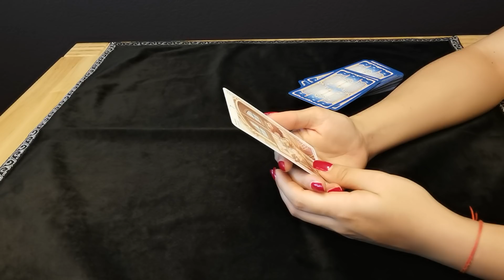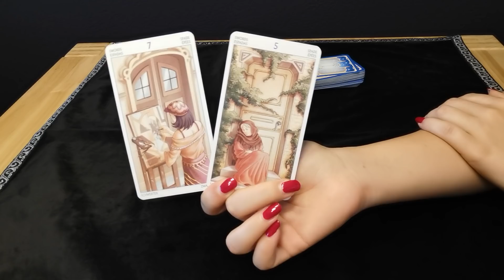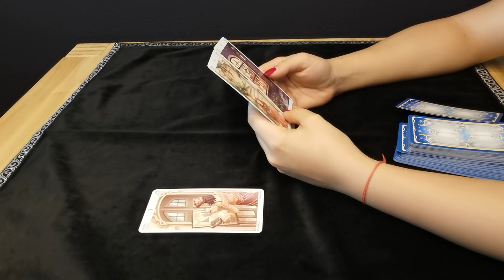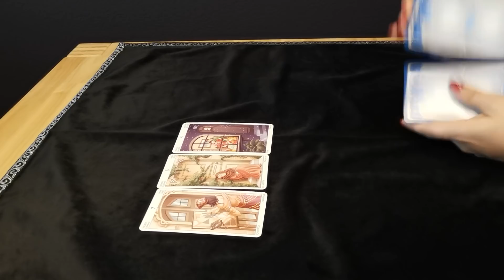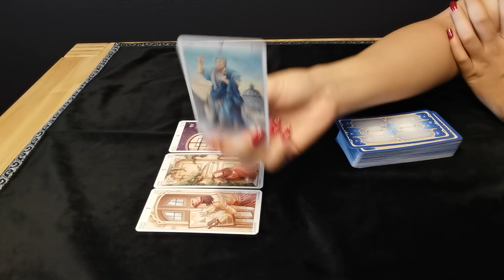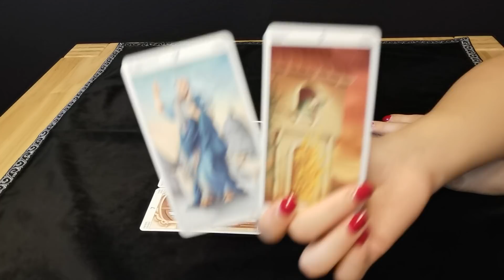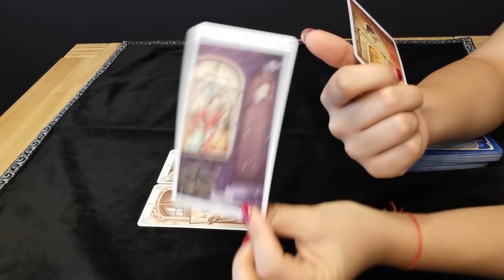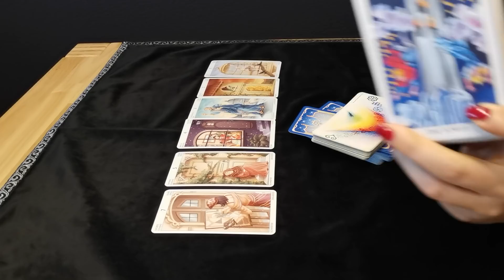WIDDER - ZWEI LÜGEN, EINE WAHRHEIT ❤️ (13.-19. JULI)